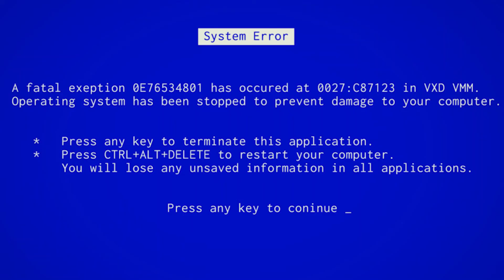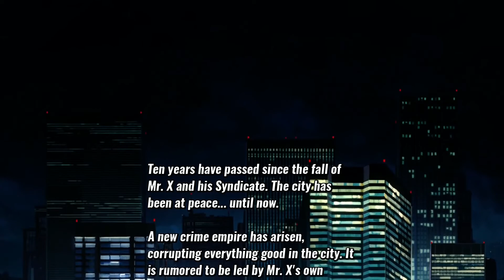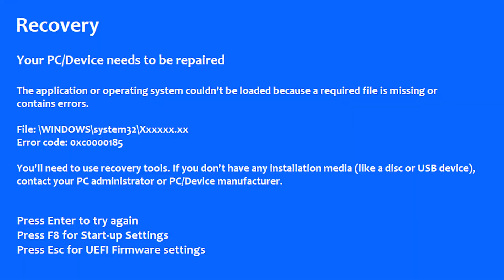Streets Of Rage 4 - Episode 1 - I've Missed This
Axel you lookin old my dude, but Blaze you still a 12/10